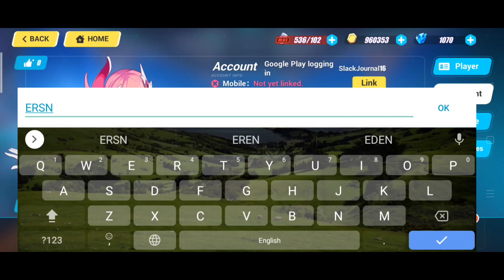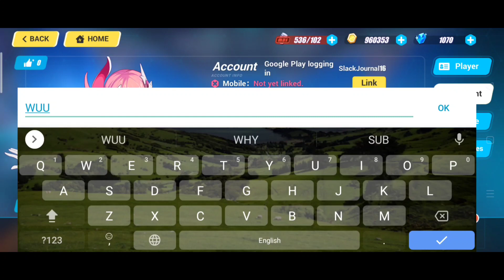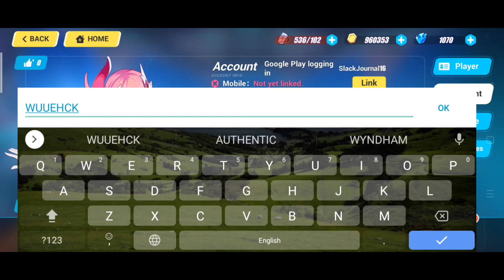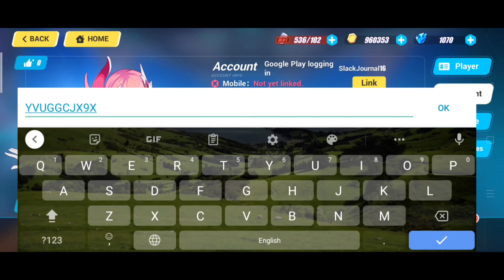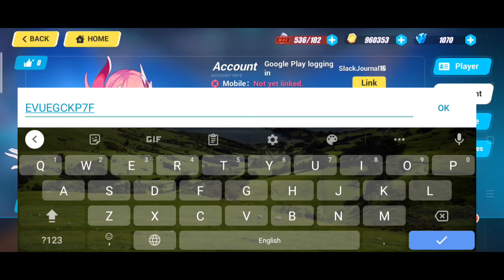ALL NEW HONKAI IMPACT 3 REDEEM CODES MAY 2021 - GLOBAL AND SEA I NEW REDEMPTION CODES 2021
Hi guys, these are the new codes for Honkai Impact 3 or Honkai Impact 3rd.

The first codes are for SEA and the next codes are for Global.